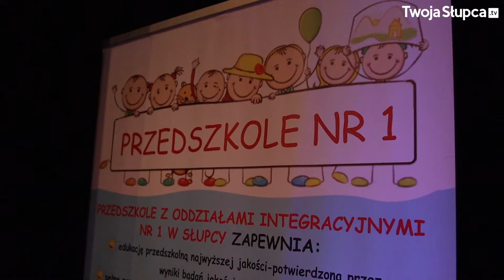Przedszkolny Festiwal Piosenki Dziecięcej w Słupcy 28.09.2018